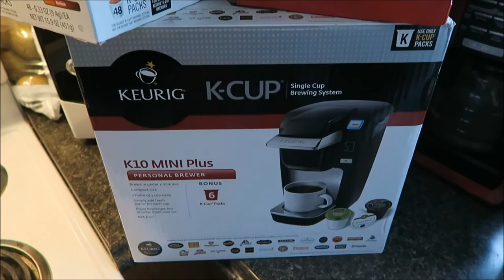Vlog #134 Indianapolis World Of Wheels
My husband Britt and I have decided to start documenting our lives and we would love for you to come along on the journey. We are your average everyday family living in small town Indiana. We have a 4 year old son named Gavin and we recently welcomed our second son in November. Come along with us as we experience this thing called life. If it is worth LIVING it is worth RECORDING!